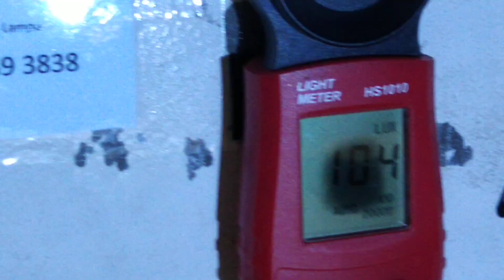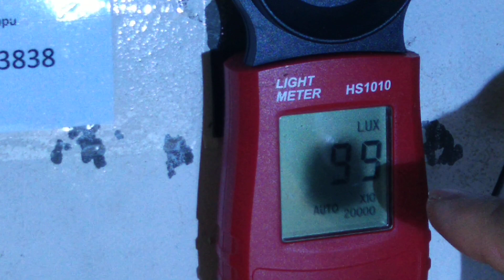led H4 sorotan atas bawah dan bohlam HID H4 ga ada bayangan gelap